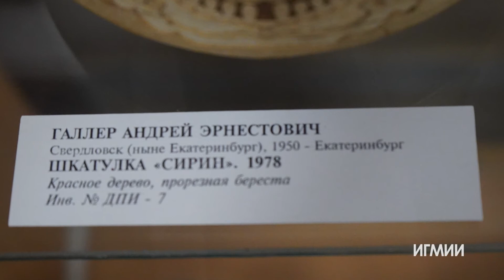ТЕПЛО РУК ХРАНЯЩЕЕ